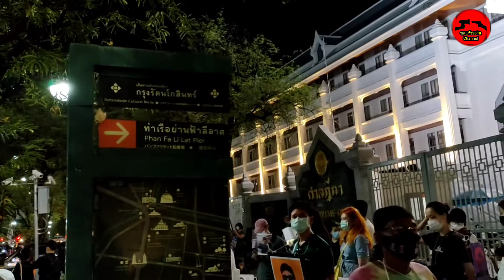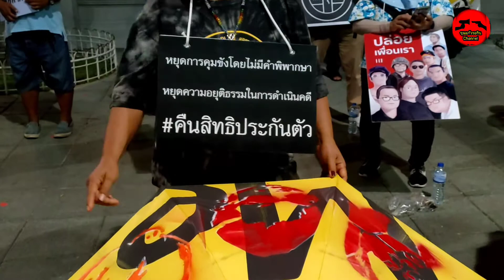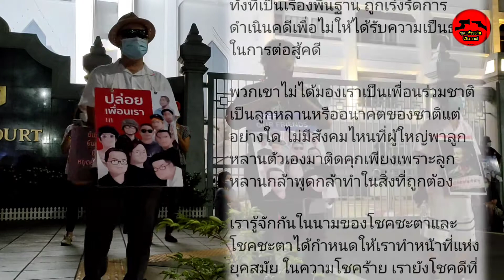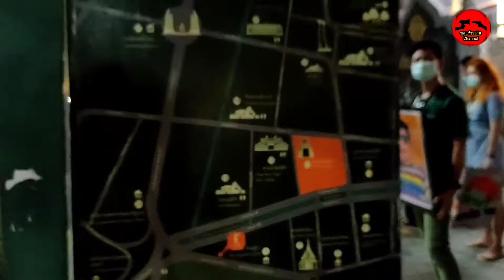ยืนล้นหลาม! ก่อนลดเวลายืน+โดนสกัดให้เหลือคนแค่ครึ่งร้อย | พลเมืองโต้กลับ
ยืนหยุดขัง วันที่ 24 ประจำวันที่ 16 เมษายน

..จากนี้ลดเวลายืนจาก 112 นาที( 2 ชั่วโมง ลบ 8 นาที) เหลือ 1.12 ชั่วโมง เนื่องจาก เคอฟิวส์โควิด